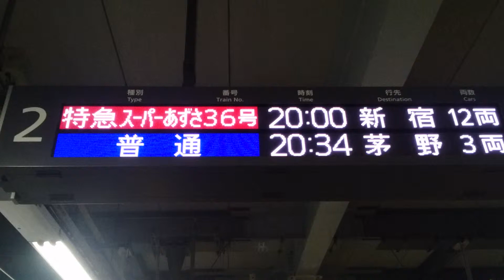松本駅 行き先表示❗